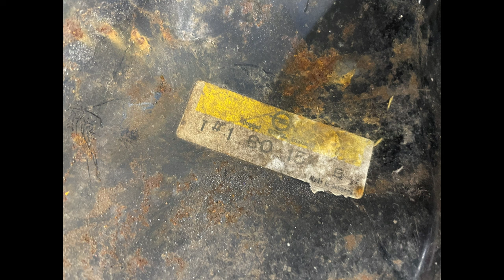Opel Kadett C - Welding